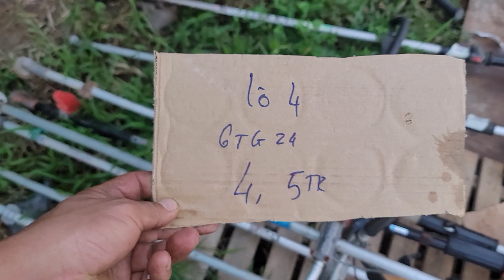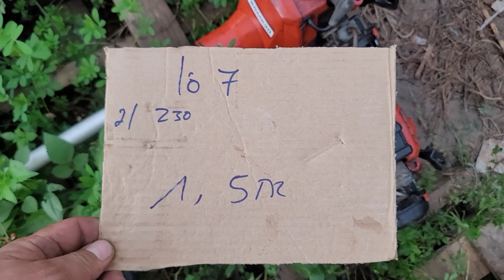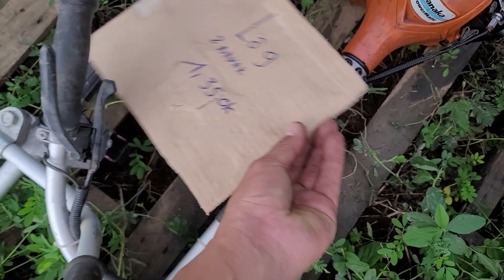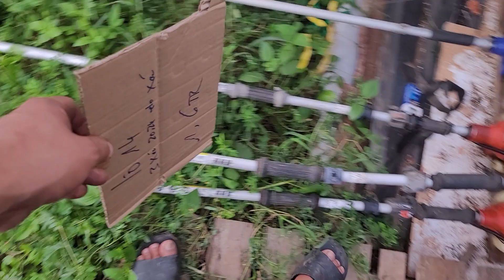( đã bán) 16/10- còn ích cắt cỏ dọn kho thanh lý giá mềm ☎️ 0344862079